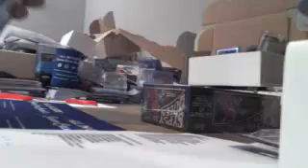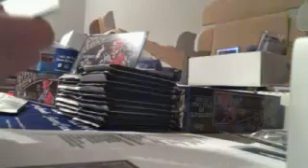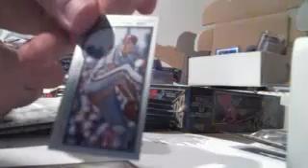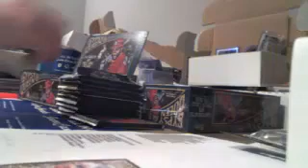AIC TCG #2 - '15 Topps Gypsy Queen Case Break Box #9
AIC TCG #2 - '15 Topps Gypsy Queen Case Break Box #9 - Captured Live on Ustream